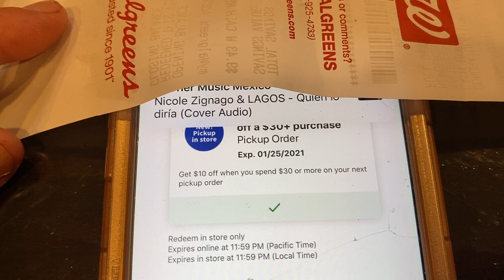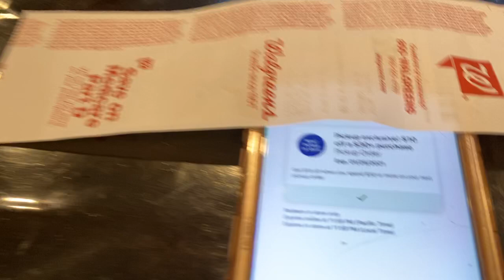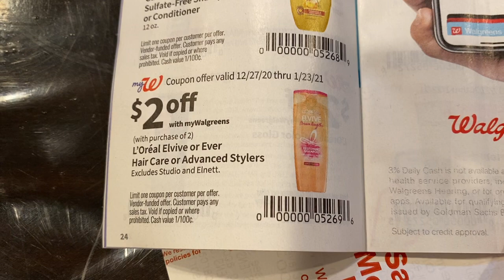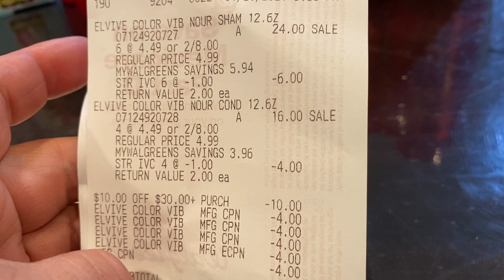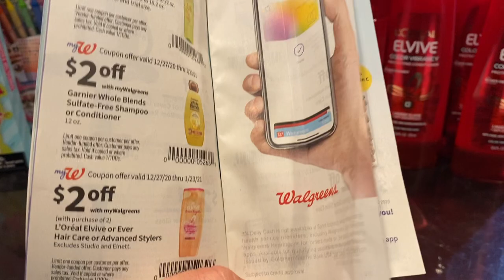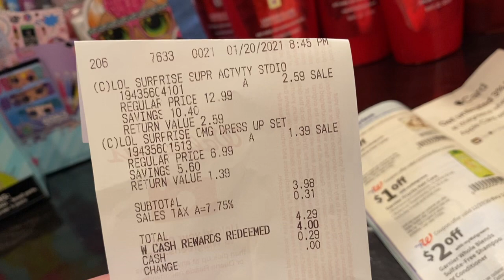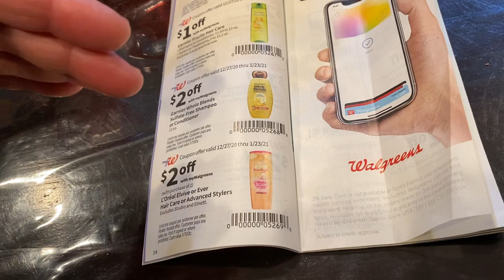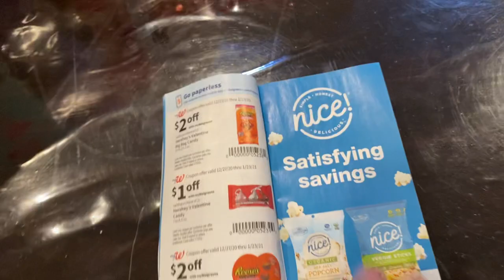Gratis free yesss siiii 🏃🏼‍♀️🏃🏼‍♂️🏃🏼‍♀️🏃🏼‍♂️🛍😱🛍